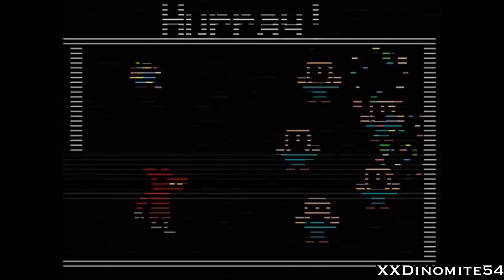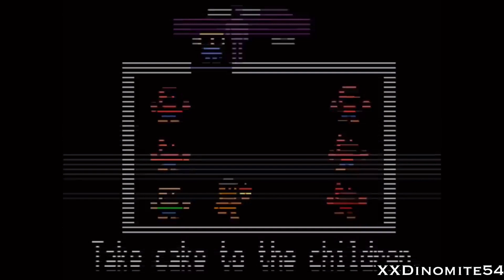Night 5 | Five Nights At Freddy’s 2 Part 5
WARNING:
My YouTube Channel Is Not Made For Kids And Is Intended For Mature Audiences If You Are Under 17
Any Violent Video Games I Play I Do Not Condone Or Encourage Anything Done In The Video Game
Discord Instagram Facebook Twitter Capture Card PC Mouse Pad Mouse Monitor
Dual Monitor Stand Chair Desk TV
PC Specs:

 Intel Core i3 12100F 3.3 GHz, NVIDIA GTX 1650, 500GB NVME SSD, 16GB DDR4 RAM 3200, 600W Gold PSU, 11AC Wi-Fi, Windows 11 Home 64-bit

Gods And Monsters Artist: Jinx (Feat Ay Jay Em)